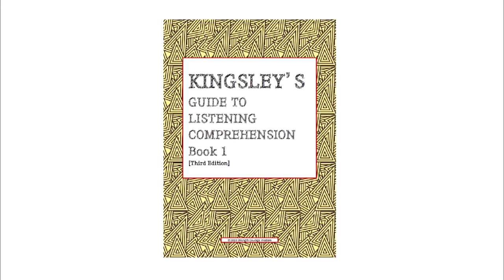킹슬리 듣기 Passage 28 / 라이크어학원 / Kingsley's Guide To Listening Comprehension / iBT TOEFL LC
Kingsley's Guide To Listening Comprehension Passage 28